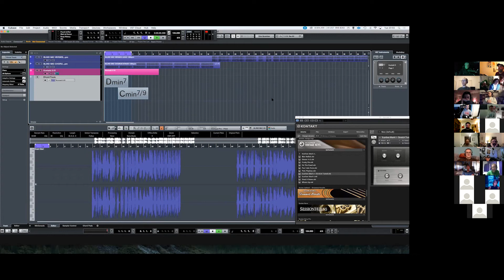Zed Bias: How To Produce A UKG Track In 30 Minutes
Zed Bias joined us last week for an amazing, intimate music production workshop which focussed on his amazing writing skills.

There's also some great stories including working with Amy Winehouse for 2 days in his cellar studio in Milton Keynes, the original dubplate mix of 'Neighbourhood' and the infamous USB stick theft story.

In short, you're in for a treat.